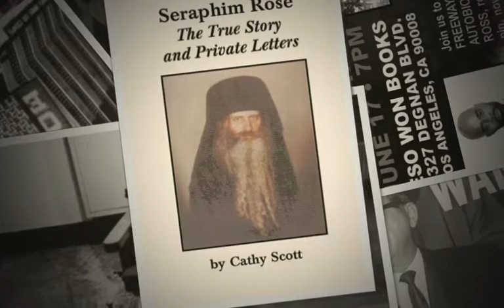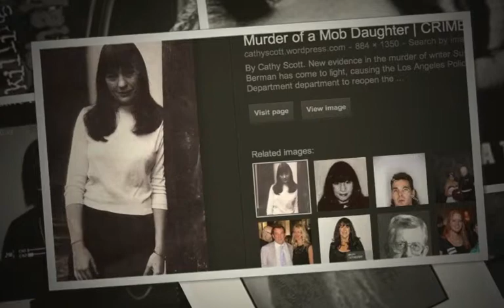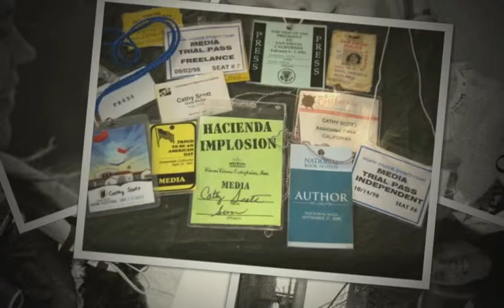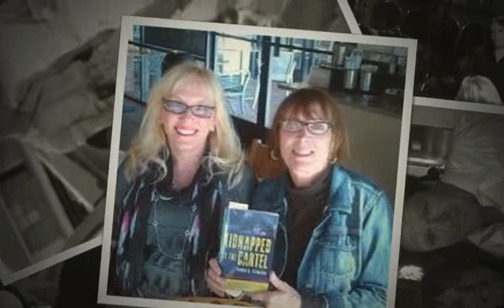Cathy Scott, Author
Cathy Scott is a tour de force in true crime. She is the bestselling author of The Killing of Tupac Shakur and The Murder of Biggie Smalls and an award-winning journalist.

Her eighth book, The Millionaire's Wife, was released March 27, 2012. by St. Martin's Press about the 1990 contract murder of George Kogan on an Upper East Side Manhattan street in broad daylight. Fast-forward nearly 20 years, and Barbara Kogan, George's estranged wife, admitted to hiring a hit man to have her husband gunned down.

Her ninth book - Murder in Beverly Hills (the re-release and update of Murder of a Mafia Daughter) - was published in November 2013 about the unsolved murder of writer Susan Berman. The book includes exclusive information from investigators and new information about their prime suspect.

She is currently co-writing the autobiography of former drug kingpin Freeway Rick Ross.

Her next project is the Dawn Viens case. Dawn, 37, disappeared on Oct. 18, 2010, after leaving Thyme Contemporary Cafe, in Lomita, California, that she and her husband ran. David Viens told police that he and his wife had argued. She didn't take her cell phone or stash of cash, and her car was later towed as evidence when she did not return. The husband, after throwing himself off a cliff -- and surviving -- admitted to killing his wife but has not told police where Dawn's body is.

You can find out more about this author by visiting her Web site at cathyscott dot com and her "Crime She Writes" blog for PsychologyToday dot com.